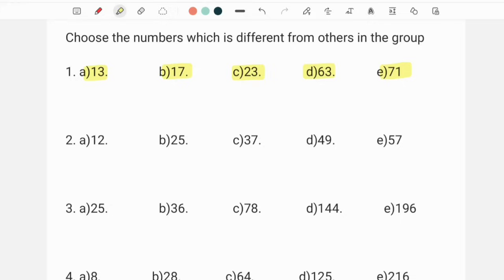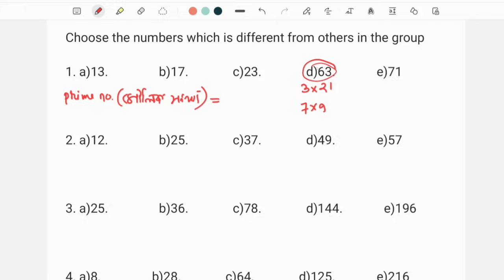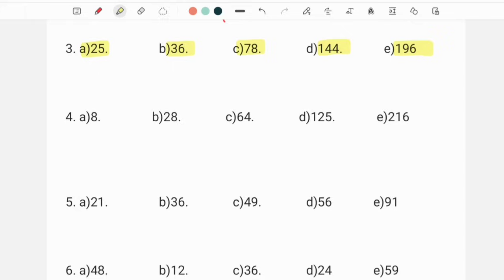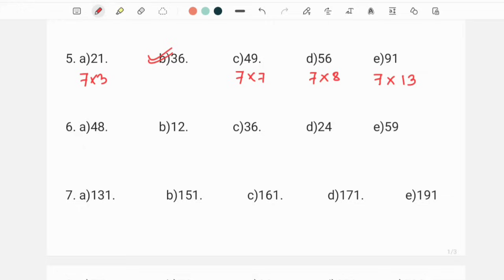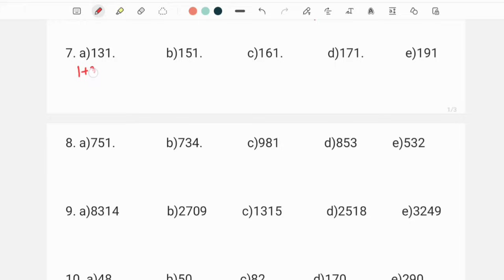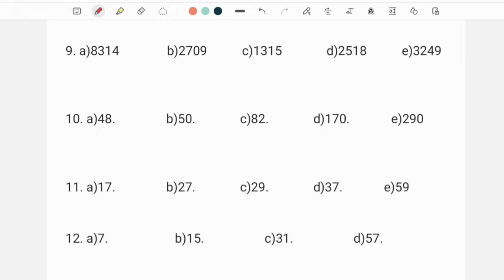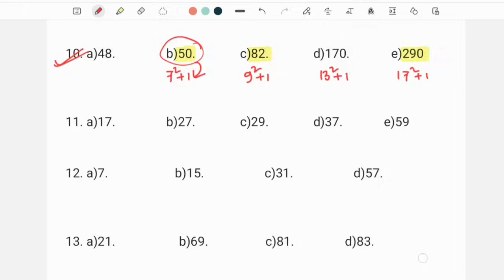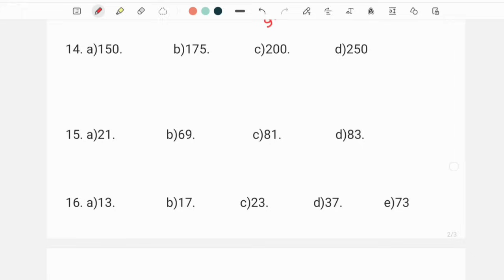(Class-42) Odd One Out (Reasoning)সহজকৈ🔥 for Grade III & Grade IV Exams of Assam. Assam Police 2023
Odd one Out (Reasoning) for Grade III & Grade IV Exams of Assam. Assam Police 2023.